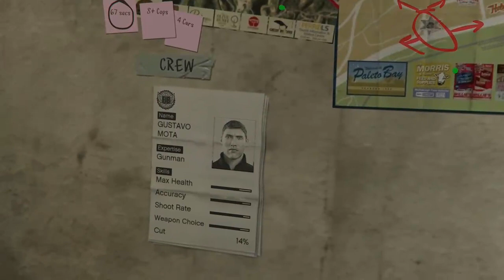Michael Gets Put Straight (GTAV Story Mode Playthrough #17)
Today in GTAV we witness Michael be ignorant and be selfish to himself. Also we see Trice doing some jobs for Trevor at Trevor’s Caravan so we can Trevor is treating her well. Thank you so much for the support on both of my channels cause it means the world to me.If you did enjoy then go Subscribe to my over channel and go follow me over on Twitch 👇